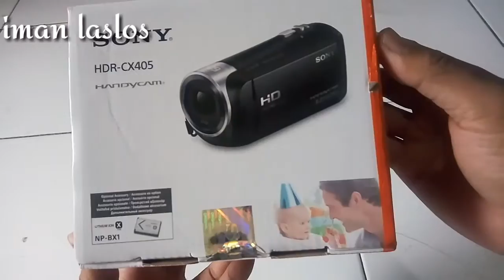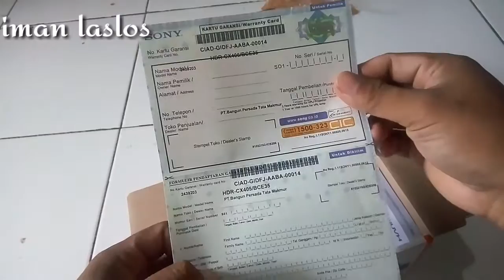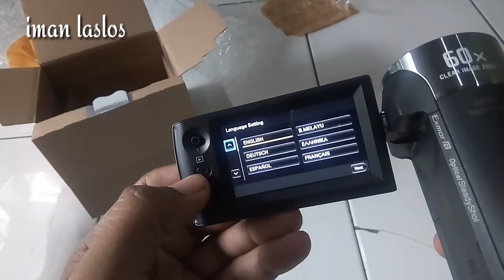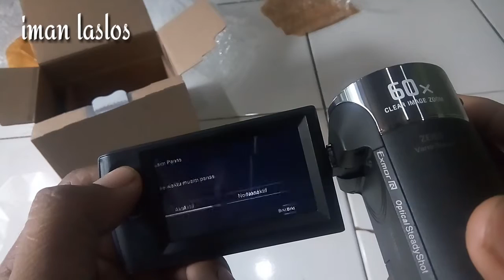Camera Sony HDR-CX405 zoom terbaik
Camera Sony HDR-CX405 zoom terbaik dapat mensum jarak hingga 2km

kamera sony
sony camera
kamera zoom terbaik
kamera terbaik
review kamera
kamera canggih